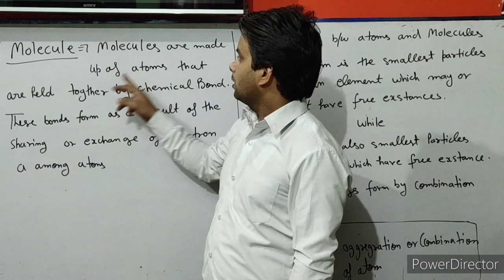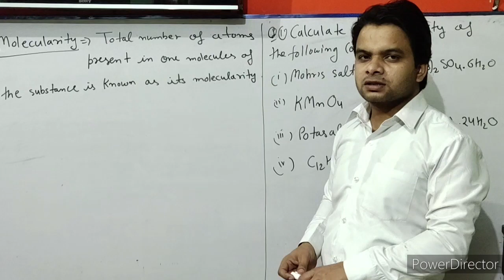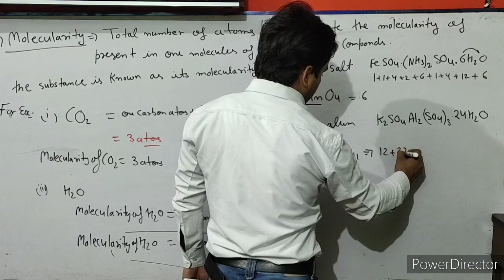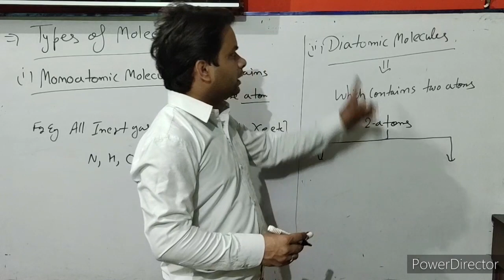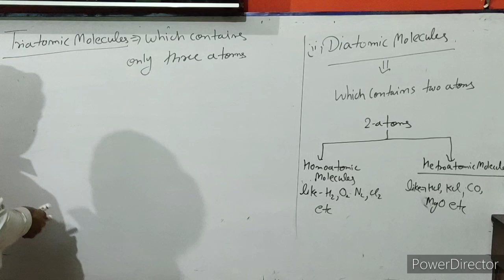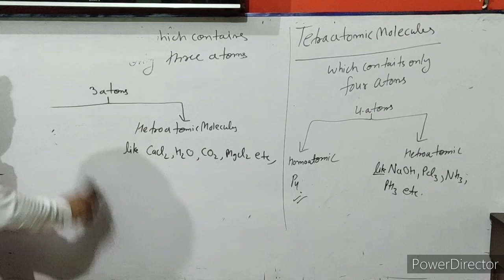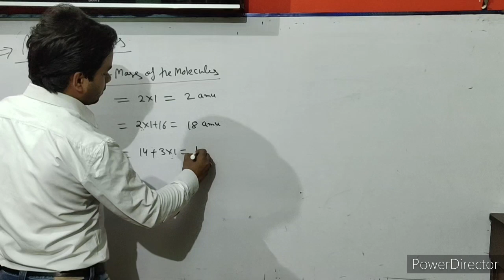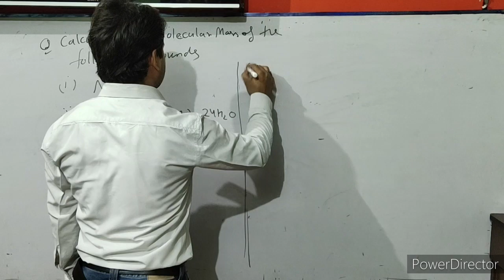Chemistry 11th class unit-1 (part-10) molecules and its molecularity & Molecular mass by Deepak sir